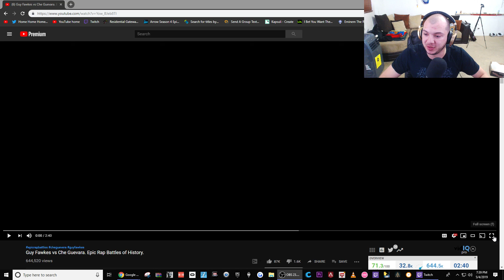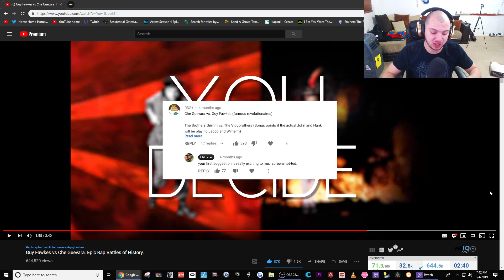Reacting To - Guy Fawkes vs Che Guevara. Epic Rap Battles of History.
If you See this type CerebralArmy in the comments